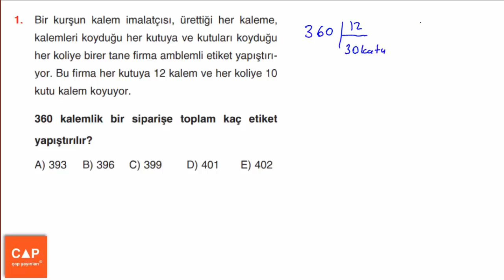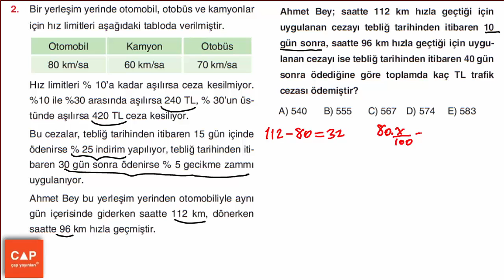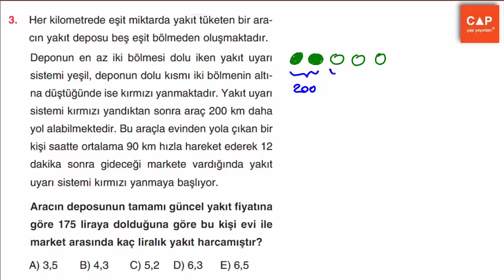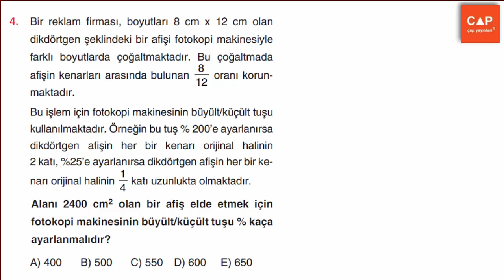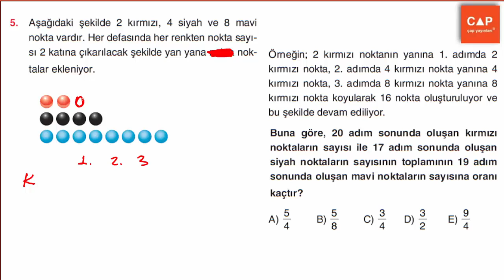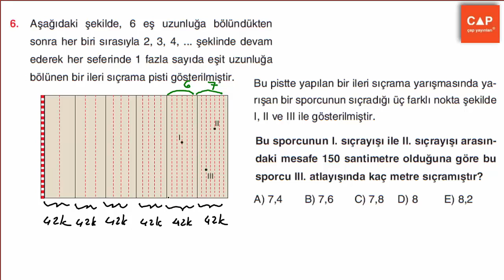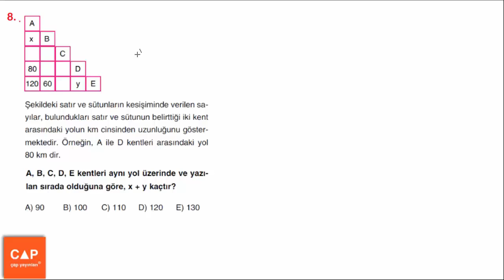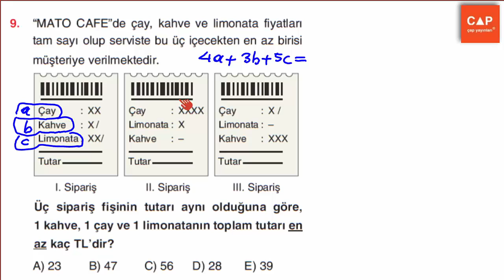Çap Yayınları Problemler Konu Anlatımlı Soru Çözümleri - syf 184-185